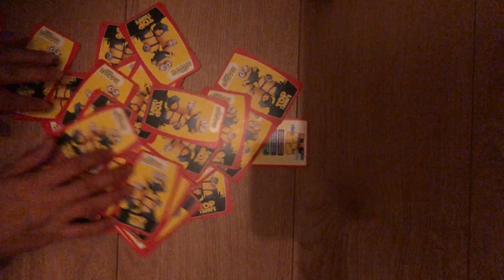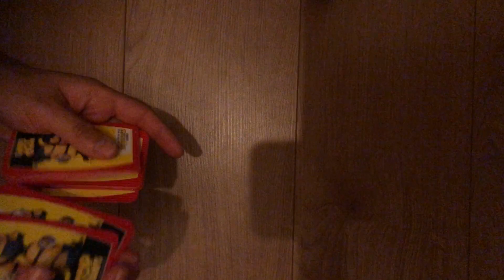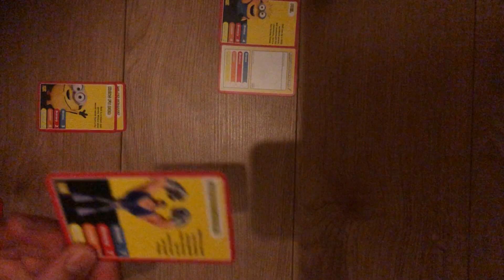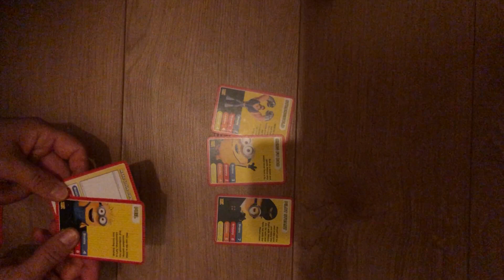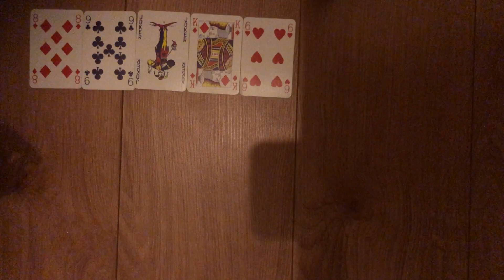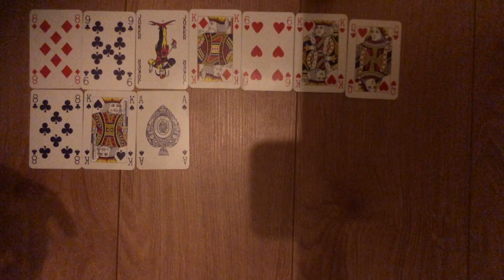Prophetic Warning For A Pilot: Don't Fly On Nov. 22nd Or You Will Crash! Think About Your Family.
This is a very specific prophetic message for a pilot who is happily married and has a child.